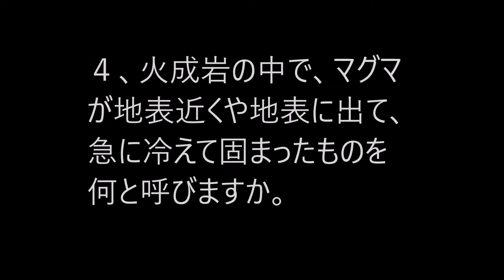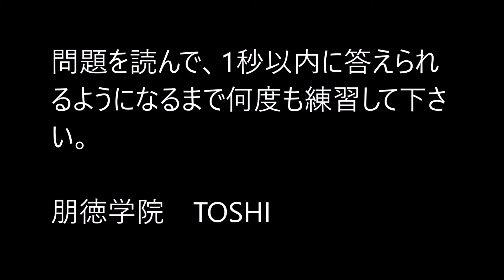中1理科 火山と岩石クイズ BGMバージョン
中学1年生の理科、火山についてのクイズです。